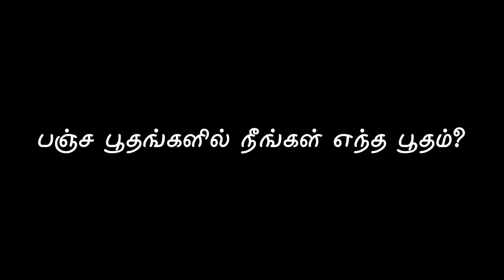பஞ்ச பூதங்களில் நீங்கள் எந்த பூதம்? | ENERGYNESYS